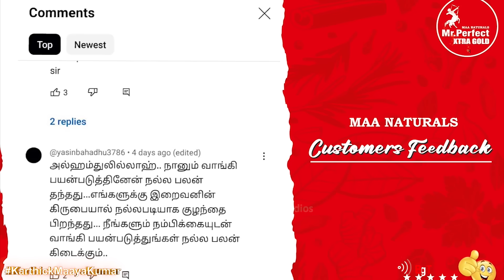🔴ஈரான் அதிபரைக் கொன்றது MOSSAD? | Raisi Vs Israel | Iran Supreme Leaders's Next Move | Helicopter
💭… AVAILABLE CASH ON DELIVERY OPTION FROM OUR DISTRIBUTORS...

CANADA:
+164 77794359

DUBAI:
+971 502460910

KUWAIT:
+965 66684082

QATAR:
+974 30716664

SAUDI ARABIA:
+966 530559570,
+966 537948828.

SRILANKA:
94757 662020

USA:
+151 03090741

👉🏻Our India  distributor number:

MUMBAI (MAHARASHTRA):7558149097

BANGALORE (KARNATAKA):
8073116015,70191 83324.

🔴ஈரான் அதிபரைக் கொன்றது MOSSAD? | Raisi Vs. Israel | Iran Supreme Leaders's Next Move | 🚁 Ebrahim Raisi | Russia | USA | Karthick MaayaKumar | Big Topic | Episode 2861 |

@ karthick_maayakumar